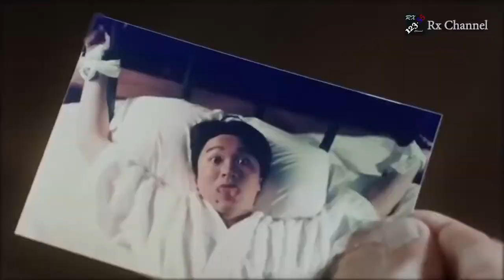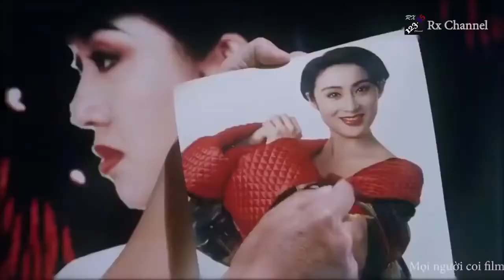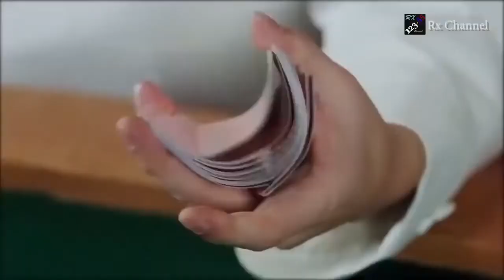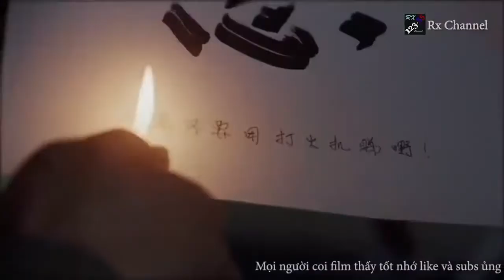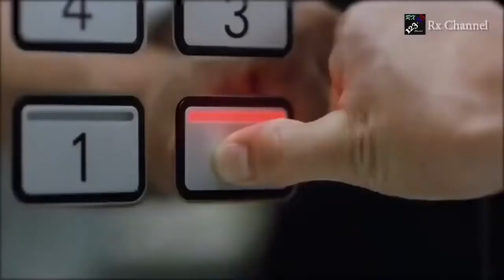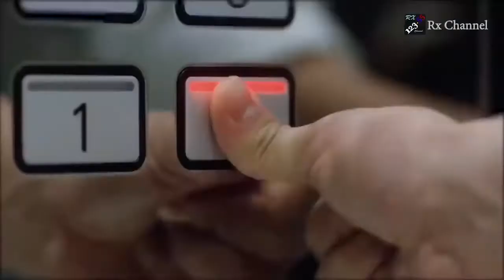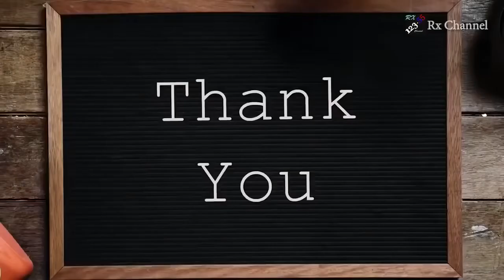Châu Tinh Trì | Phim Hài Châu Tinh Trì Hay Nhất ( Thuyết Minh )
Nhấn theo dõi kênh để xem được những bộ phim hay nhất nhé